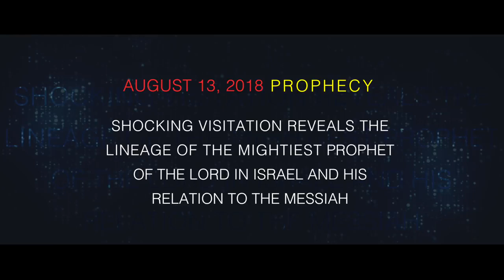Prophet Owuor is a Jew,and a Relative of The Messiah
Prophet Owuor has denied his African, Kenyan origin. He says nobody should 'Africanize him,Kenyanize him,Tribalize him' or call him any earthly relation. He however claims to be a Jew,an Israelite,a Prophet of Israel.

Why would anyone reject their origins? Even the Messiah Himself identified with his earthly lineage. This is surprising.